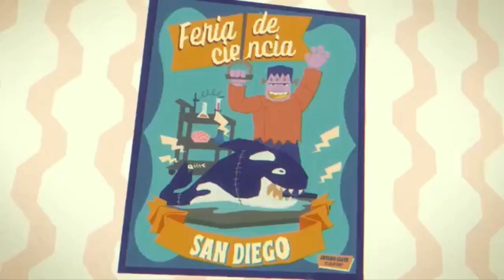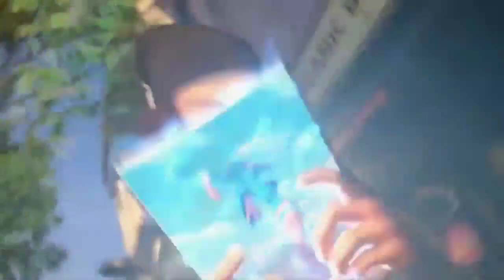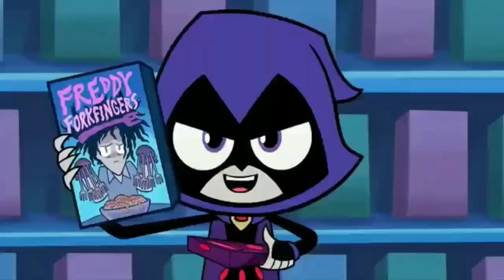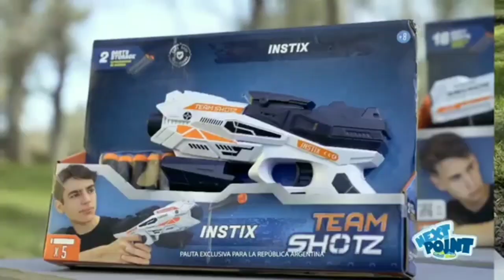(Lean Descripción) Tandas Comerciales Cartoon Network LA 17 De Diciembre 2023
Se me bugeó la señal que tenia para grabar cartoon network (Feed Norte MX) y al final grabé el feed sur 2 (Señal De Buenos Aires, Argentina)
Eso es todo lo que puedo decir mientras estaba editando :v
CN (C)2023 a WBD Company